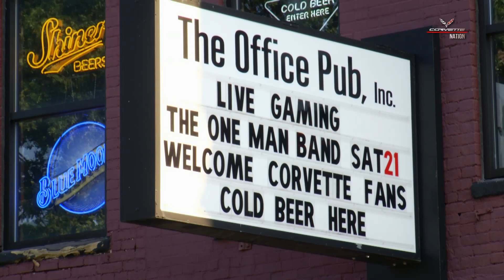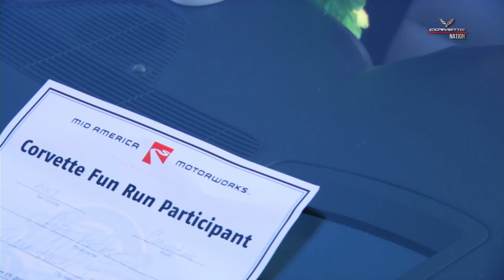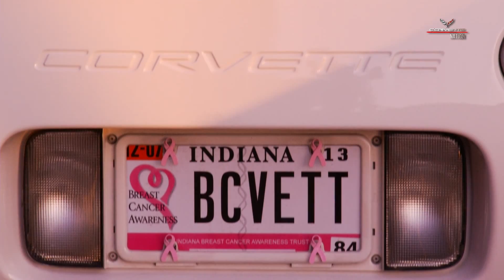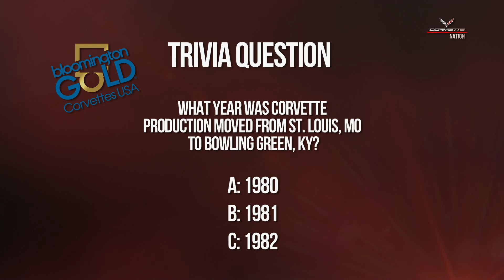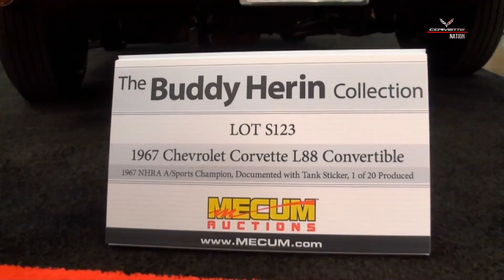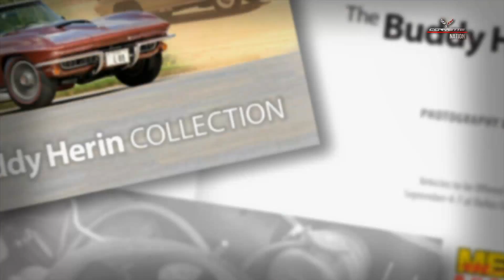"Funfest, Part 1"